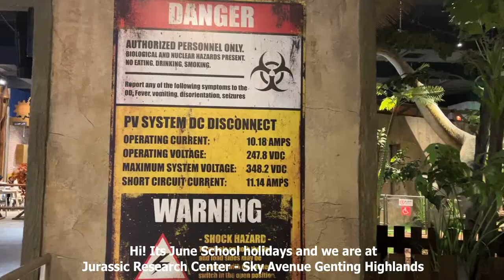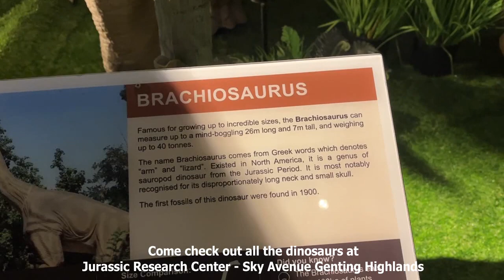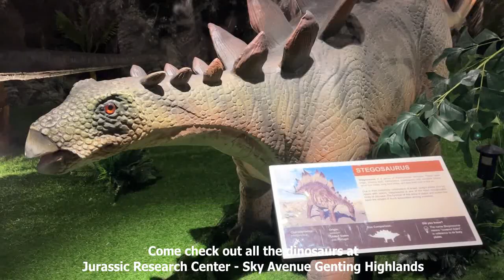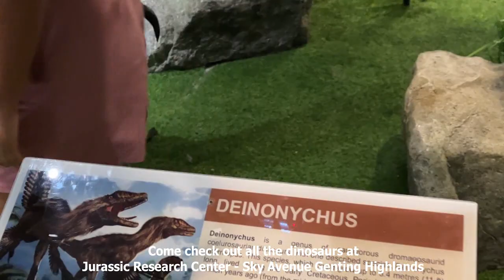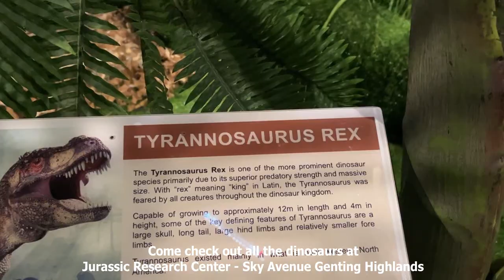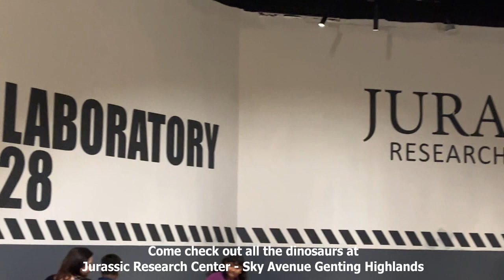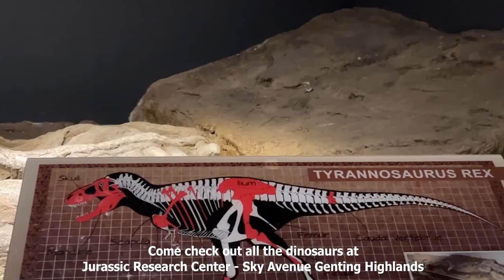Jurassic Research Center Ripley’s Adventureland Sky Avenue Genting Highlands Jun2023 WALKTHROUGH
Walkthrough of Jurassic Research Center Ripley’s Adventureland Sky Avenue Genting Highlands | Singapore School holidays activities | JUN 2023 | Should you try with kids? | How much does it cost? | Are there fun activities? | Will kids like the mains and desserts?